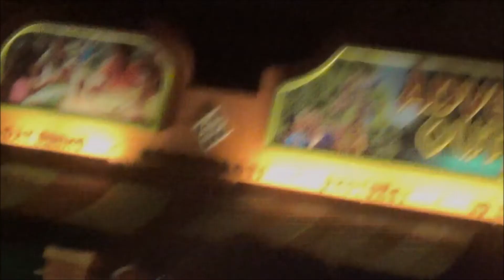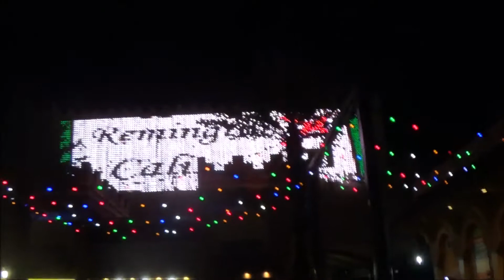Christmas Town 2019 Busch Gardens Tampa Bay 12/19/2019 Visit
Footage taken from my 12/19/2019 visit to the Christmas Town 2019 event at Busch Gardens Tampa.